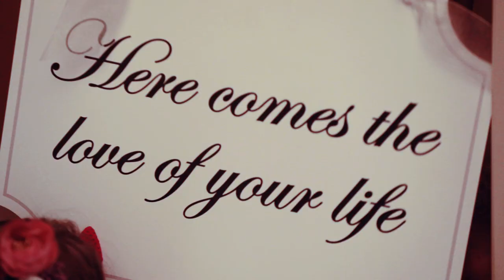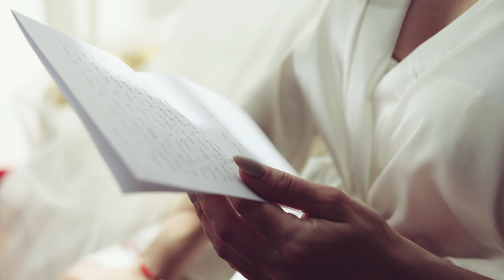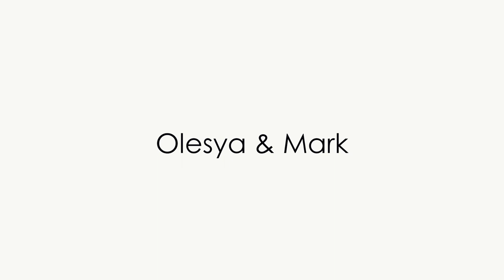Olesya and Mark - wedding highlights